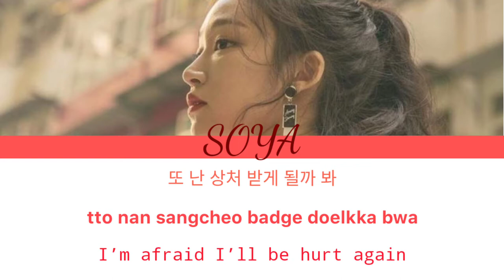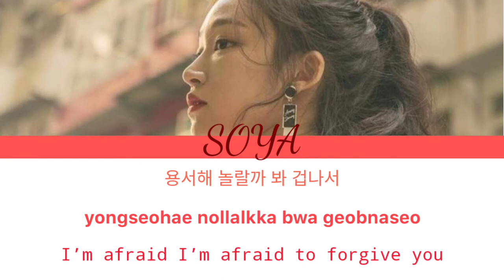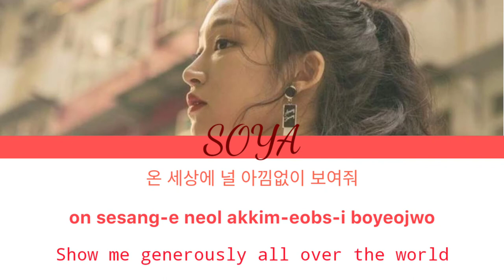Soya - Show (Color Coded Lyrics) [HAN/ROM/ENG]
Show By Soya